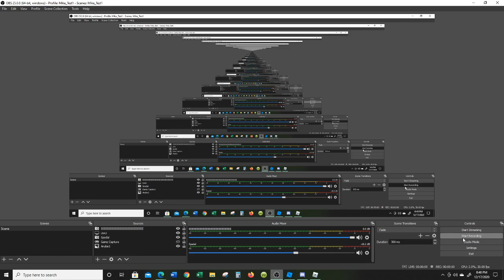Another update on the piggy customs WOW!! 0_0